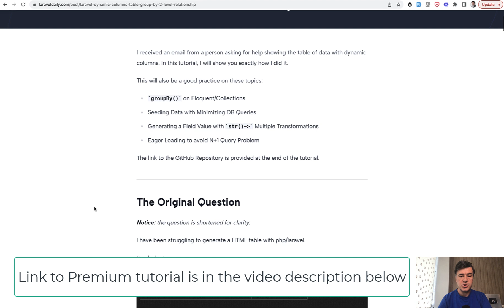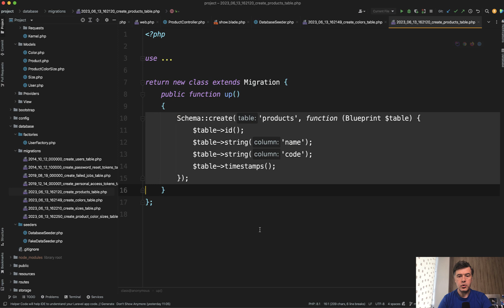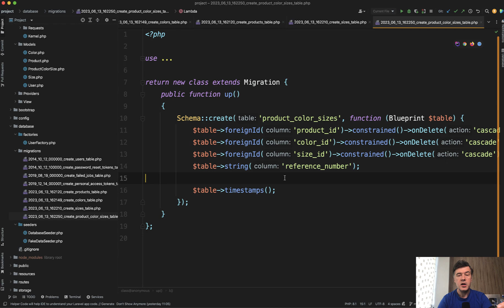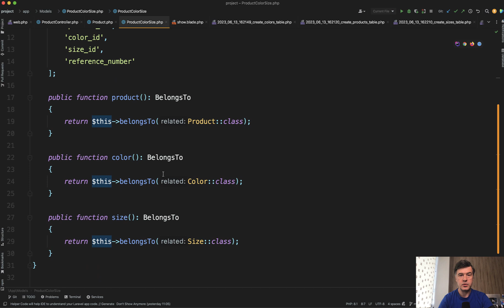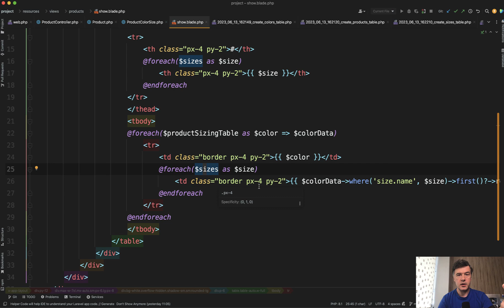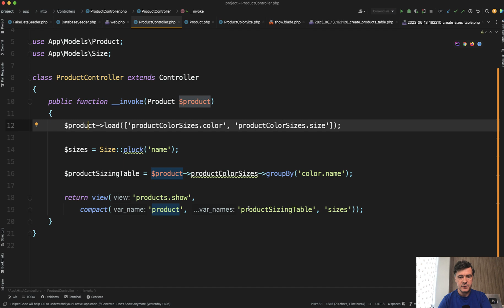Laravel Report: 2-Level GroupBy with Dynamic Columns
Today I'm answering a question from an email, trying to group the data with two conditions.